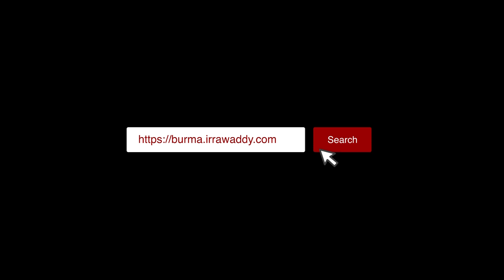မိုးဒီရဲ့ လက်ရှိ ကျန်းမာရေး အခြေအနေကို ပြောပြတဲ့ ကောင်းစံ (ရုပ်/သံ)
“အဖေက ရောဂါစုံတော့ စိုးရိမ်တယ်။ အသက်ကလည်း ကြီးပြီ။ သူ့မှာ ဖြစ်နေတဲ့ ရောဂါကလည်း စုံတော့ စိုးရိမ်နေပါတယ်။ စိတ်ကတော့ ပူတယ်။ ကျနော်တို့ကလည်း ပြန်ကောင်းဖို့ပဲ ဆုတောင်းနေပါတယ်။ ပရိသတ်တွေလည်း အဖေ့ အခြေအနေ ကောင်းလာဖို့ ဆုတောင်းပေးကြပါဦး”လို့ လူရွှင်တော်ကြီး မိုးဒီရဲ့ သားဖြစ်သူ သရုပ်ဆောင် ကောင်းစံက ပြောပါတယ်။
အင်တာဗျူး - ချစ်ပိုး
တည်းဖြတ် - သက်ပိုင်စိုး